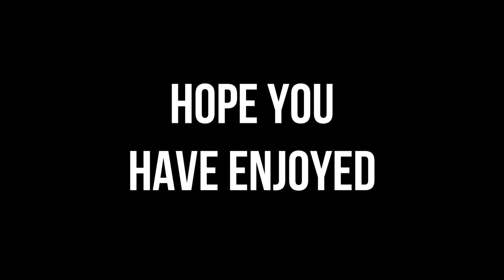'Dentinho' The Rocket League Montage!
This is a little montage by and average Rocket League player who is not a very good editor. I apologize for the bad quality and some laggy clips as my laptop can't really run Rocket League AND record at the same time. i still hope you have enjoyed!